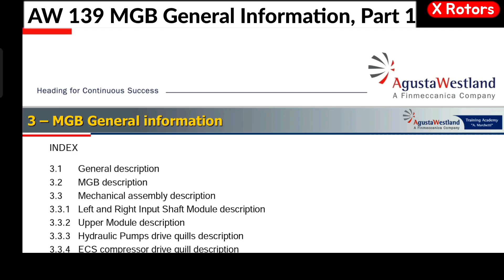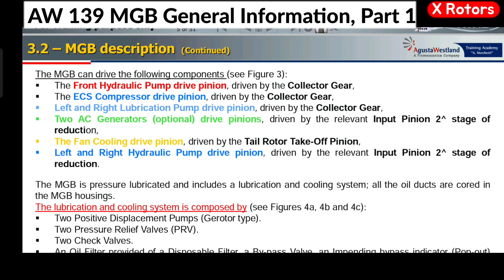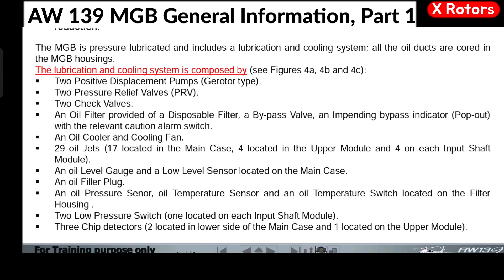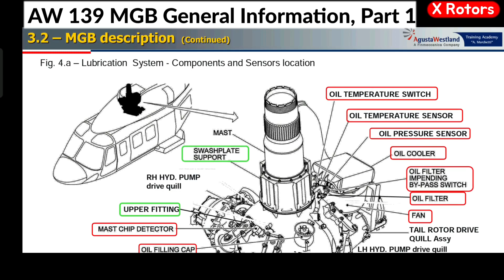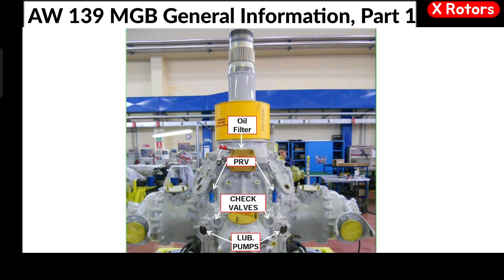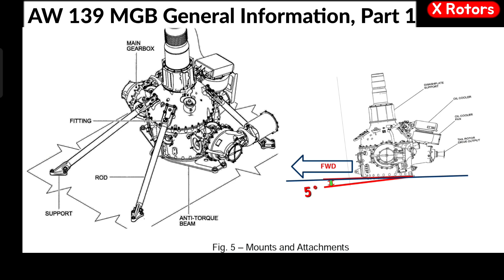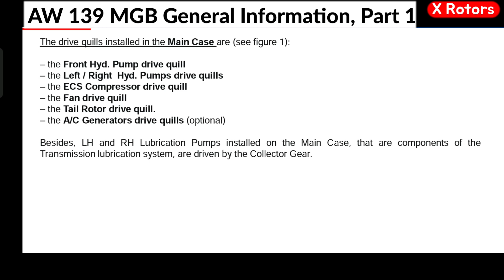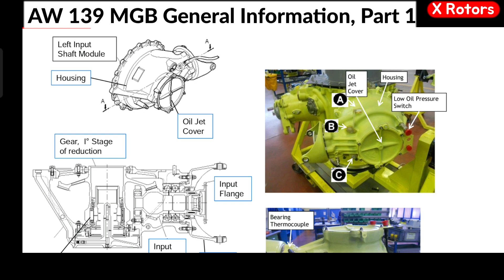AW 139 Main Gearbox Components and general information | MGB | IGB | TGB Part 1